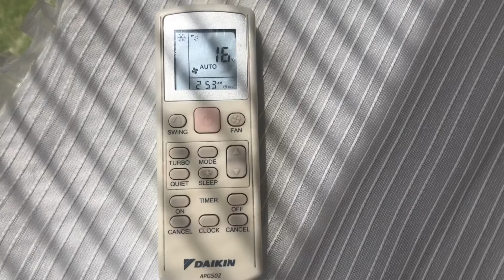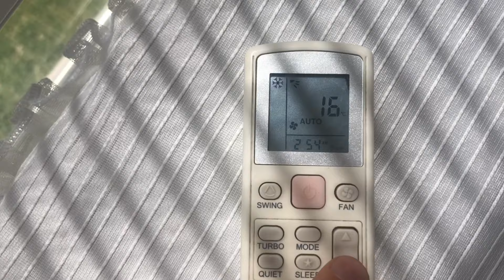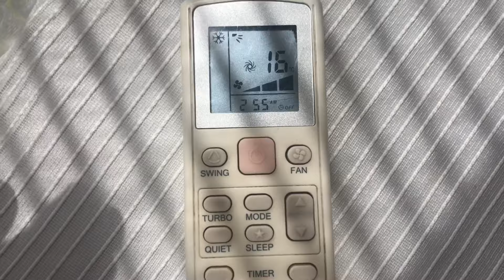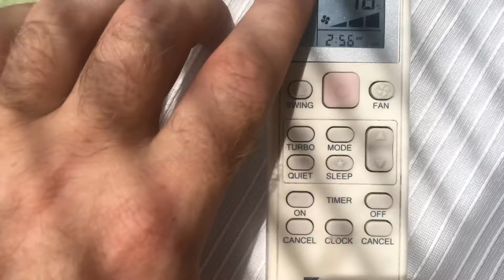Daikin Klima Sıcak Ayarı - Kış Ayarları - Daikin Klima Kumanda Kullanımı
Evet arkadaşlar Videomu hoşgeldiniz kendi evimde kumanda iki marka klimanın nasıl soğuk mu siler kumandasının ayağından gösterdim umarım faydalı olmuşumdur